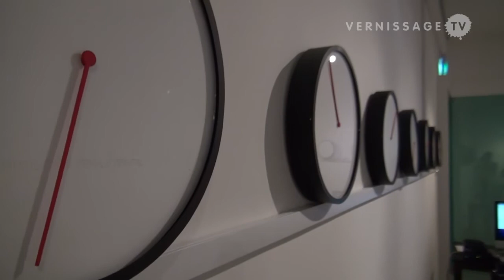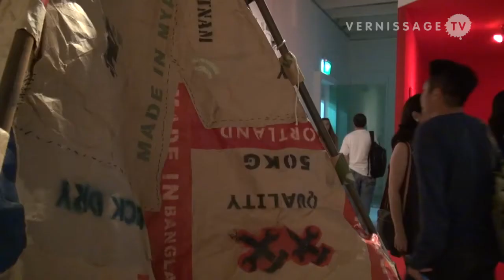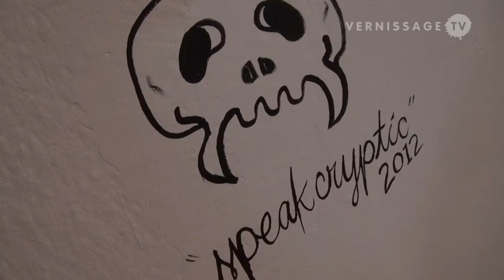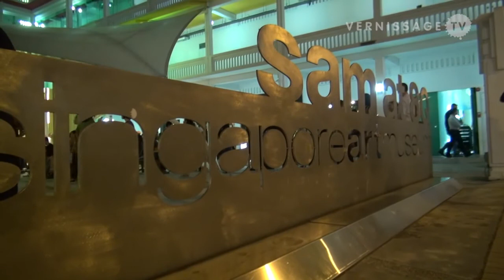The Singapore Show: Future Proof at Singapore Art Museum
| The Singapore Show: Future Proof at Singapore Art Museum at 8Q presents artworks from young artists that represent the art scene in Singapore. On display are works by the artists Sookoon Ang, Angela Chong, Genevieve Chua, Chun Kaifeng, Clog 2, Gerald Leow, Charles Lim, Lynn Lu, Mojoko + Eric Foenander, Dawn Ng, Francis Ng, Donna Ong, Ruben Pang, :phunk studio & Keiichi Tanaami, Rizman Putra, Bruce Quek, Ryf, Shah Rizzal, Speak Cryptic, Grace Tan & Randy Chan, Melissa Tan, Vertical Submarine, Andree Weschler, Joel Yuen, and Robert Zhao.
The exhibition features the installation Eccentric City: Rise and Fall by Singapore-based artist group :phunk Studio in collaboration with the Japanese artist Keiichi Tanaami, a work that showcases the Japanese art of tatebanko, the art of making models or dioramas out of paper.

Chun Kaifeng shows The Ride of a Lifetime!, a miniature of a Ferris wheel resembling a prison, and of the Marina Bay Sands, decorated with currency signs, the back of the building vandalised with splotches of paint.

Donna Ong has created a city out of glass containers, Crystal City, and Speakcryptic used the staircase of the museum for a large mural called Ka-Khe that thematizes the Baweanese culture.

The Singapore Show is a parallel event of Art Stage Singapore 2012 and independently organised by the Singapore Art Museum.
The Singapore Show: Future Proof at Singapore Art Museum at 8Q. Opening reception, January 13, 2012.